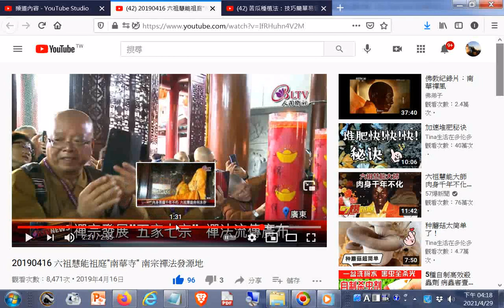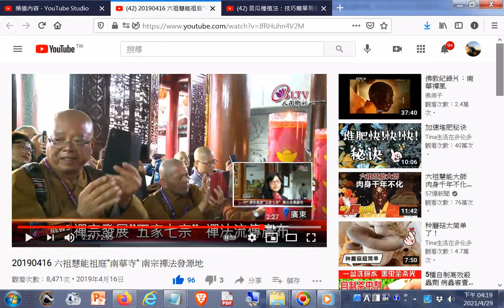20190416 六祖慧能祖庭南華寺南宗禪法發源地_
20190416 六祖慧能祖庭南華寺 南宗禪法發源地
苦瓜種植法：技巧簡單易懂。（苦瓜掛滿棚） - YouTube.htm20200808